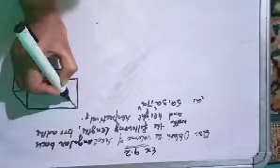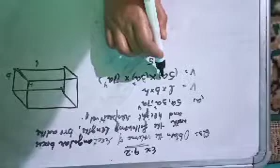Class 8th Math Ex.9.2 Q.No 3&4